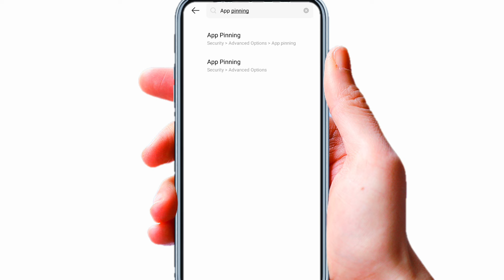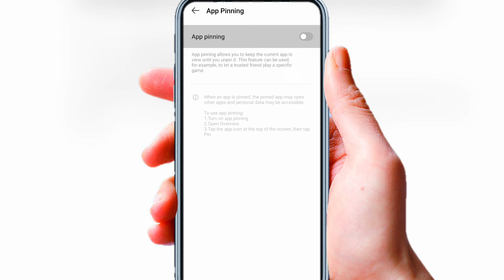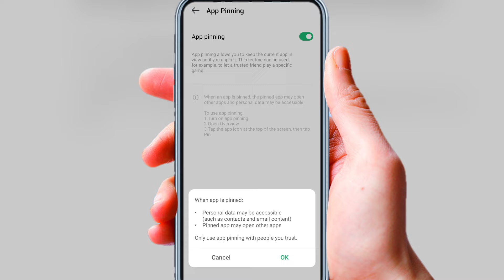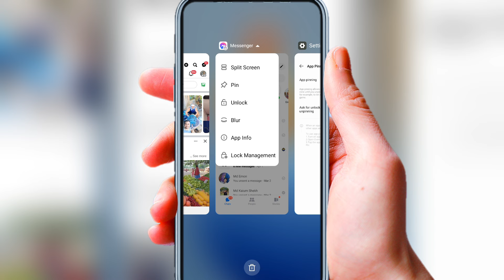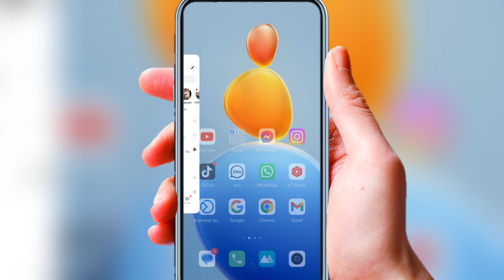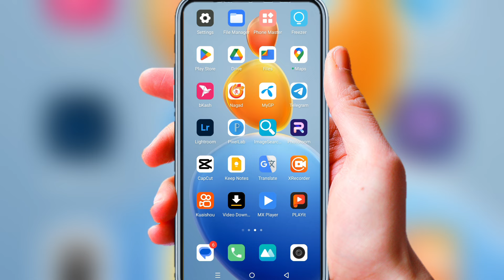মোবাইল ফোনের মজাদার একটি সেটিং শিখে রাখুন সবাই আপনাকে ফোনের মাস্টার বলবে | Rakib Tech BD